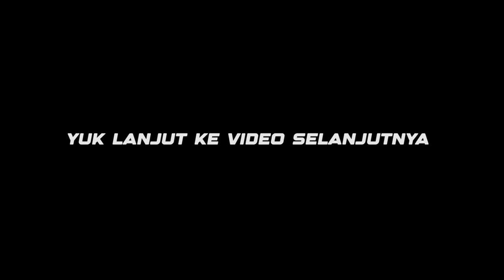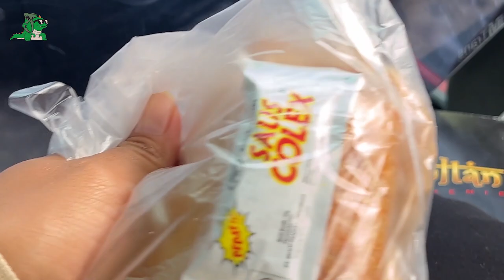Jarang kejadian sultan class kesiangan nanjak di jalur ekstrim || Mtrans Bali - kediri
Video trip kali ini saya naik bis yang sempat viral di jaman nya dan menjadi pelopor bis mewah di era nya sampai dengan sekarang.

M- Trans
Sultan class
Denpasar - Malang - Kediri
1-1-1
Mercedes Benz OH 1626
Toilet
Selimut, Bantal
Hotseat Rp.430.000,-
Baris kedua ke belakang Rp.400.000,-
Jadi kursi depan dan baris kedua beda harga ya temen temen.
Pemesanan tiket bisa melalui aplikasi M-trans atau redbus.

Let's get lost and explore